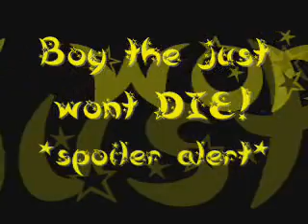Potter Puppet Pals and the Boy that just wont die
Another Potter Puppet Pals hope you like! ENJOY! oh and there are some grammar errors so bare with me. :D

~Edit: Sorry, I will not be replying to comments anymore~
P.S. I only own the editing.